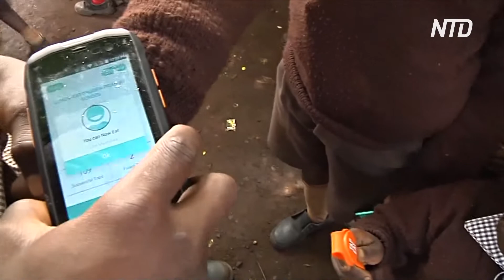Лекарство от прогулов: кенийских школьников кормят горячими обедами